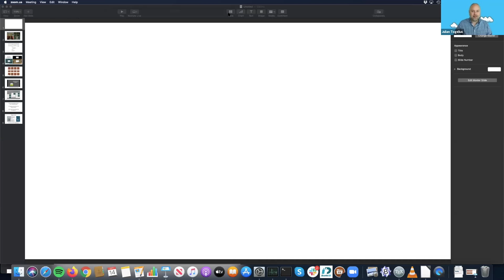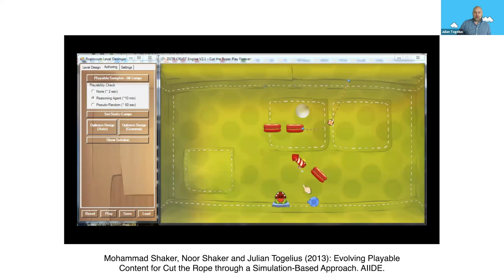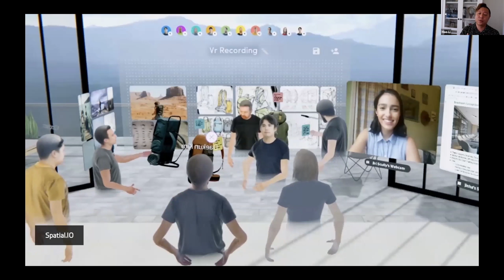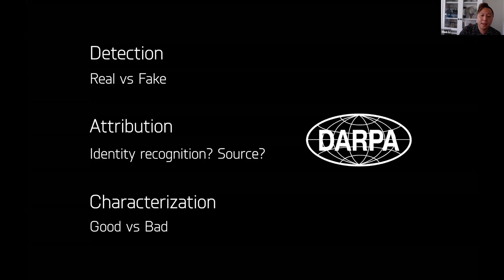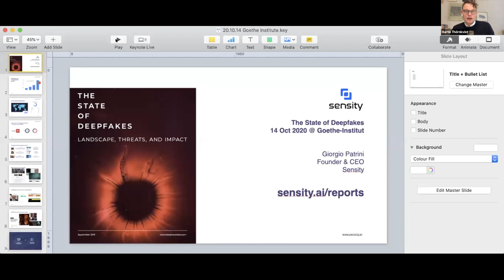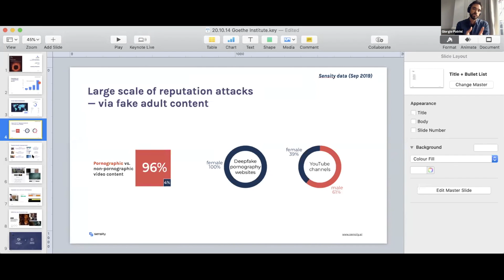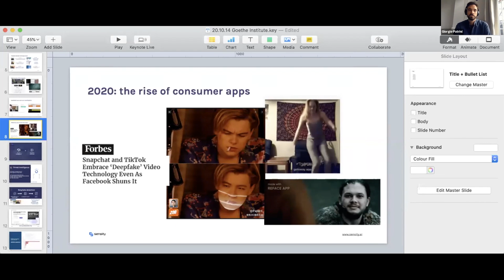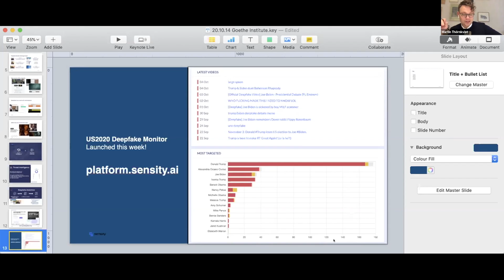Couch Lesson: AI + Reality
Welche Bilder sind heute noch real? Mit Künstlicher Intelligenz lassen sich Videos so manipulieren, dass ein Unterschied zu einem wirklichen Abbild kaum mehr zu erkennen ist. Die Technologie erlaubt es, Personen Dinge sagen oder tun zu lassen, die sie nie gesagt oder getan haben. Jeder kann damit jemand anderes werden, und das sogar in Echtzeit. Beinahe reale Welten wird KI in Zukunft auch in Videospielen bauen und damit eine völlig neue Generation von Games kreieren. Prozedural generierte Inhalte sollen sich individuell an die jeweilige Spielerin anpassen und sie mit Charakteren interagieren lassen, die (fast) nicht von einem wirklichen Gegenüber zu unterscheiden sind. Doch was passiert mit einer Gesellschaft, wenn Computertechnik Dinge erschaffen kann, die vorgeben real zu sein, aber nicht real sind; und es immer schwieriger wird, dies zu überprüfen?

Das wirst du lernen:
Was sind mittels KI generierte Deepfakes?
Wie kann KI eingesetzt werden, um manipulierte Bilder zu erkennen?
Wie können mittels KI Videospiele personalisiert und somit authentischer gestaltet werden?

Referent*innen:
Giorgio Patrini, Geschäftsführer und wissenschaftlicher Leiter von sensity / Niederlande
Julian Togelius, Informatik-Professor an der New York University / USA
Hao Li, Gründer und Geschäftsführer Pinscreen, Informatik-Professor an der University of Southern California, Direktor des Vision and Graphics Lab am USC Institute for Creative Technologies

What images are still real today? With artificial intelligence, videos can be manipulated in such a way that differences with a real image can hardly be detected. The technology allows users to have people say or do things that they have never said or done. Everyone can become someone else, even in real time. In the future, AI will also construct near-real worlds in video games, creating a whole new generation of games. Procedurally generated content will be individually adapted to the respective player and allow her to interact with characters that are (almost) indistinguishable from a real counterpart. But what will happen to a society when computer technology can create things that simulate reality but are not in fact real - and it becomes increasingly difficult to verify this?

What you will learn:
What are AI-generated deepfakes?
How can AI be used to detect manipulated images?
How can AI be used to personalise video games and thus make them more authentic?

Presenters:
Giorgio Patrini, CEO and Chief Scientist at sensity / Netherlands
Julian Togelius, Associate Professor of Computer Science and Engineering, New York University / USA
Hao Li, Founder and CEO of Pinscreen, professor of computer science at the University of Southern California, director of the Vision and Graphics Lab at the USC Institute for Creative Technologies